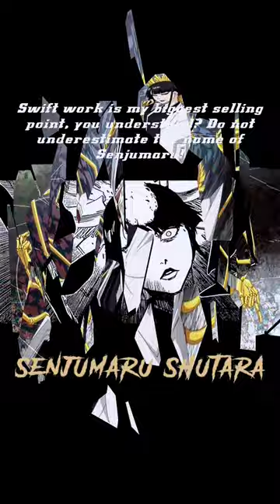0 Division/Royal Guard - Senjumaru Shutara Quote - Bleach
Royal Guard/0 Division - Senjumaru Shutara

Great Weave Guard
Fourth Officer of the Zero Division
Divine General of the North

Creation: Unknown

ZANPAKUTŌ
Shikai: Not Yet Revealed
Bankai: Not Yet Revealed

Quote:
Swift work is my biggest selling point, you understand. Do not underestimate the name of Senjumaru.

i do not own Bleach,l, music backsound and images